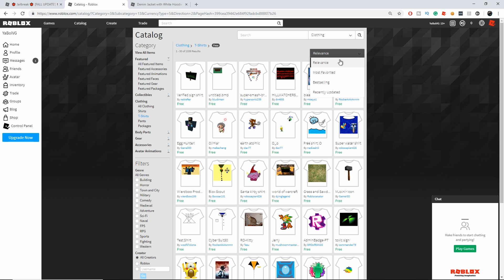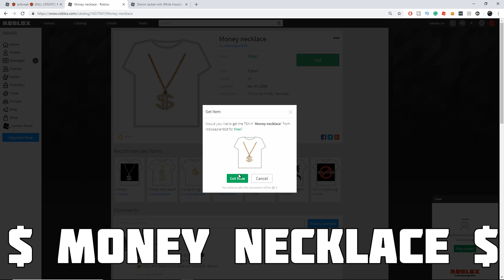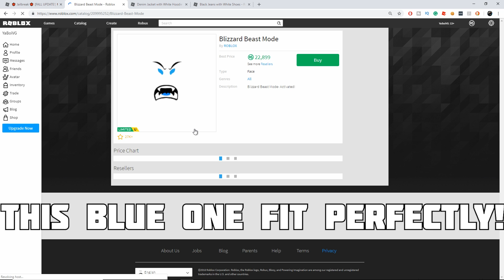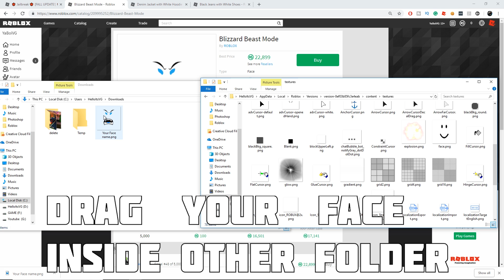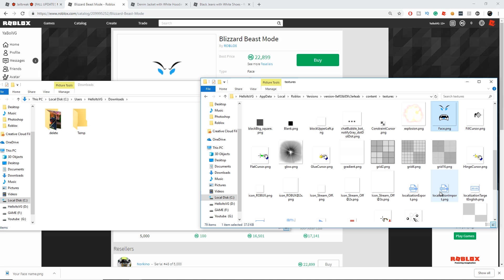How To Look Rich on Roblox Without Spending Any Robux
HOW TO LOOK RICH WITH 0 ROBUX! (FREE) -ROBLOX

(Exactly $6.66 for a JUMPSCARE)

💙 SOCIAL MEDIA 💙
☢️Follow me on Roblox⭐